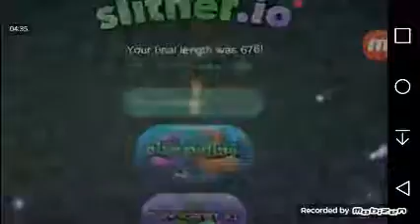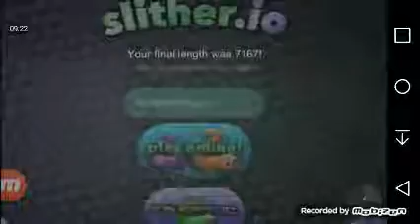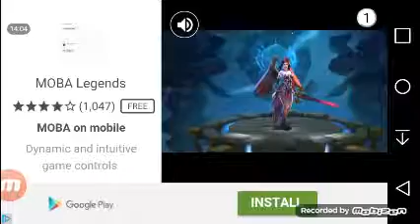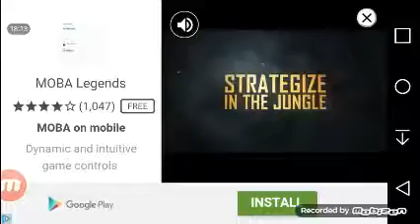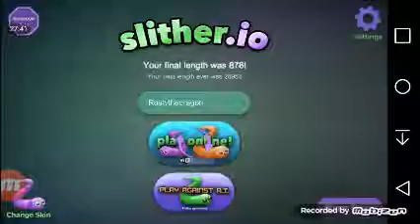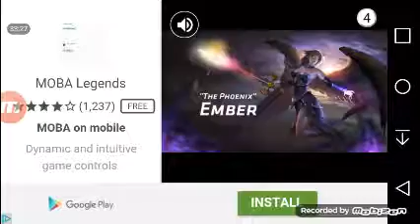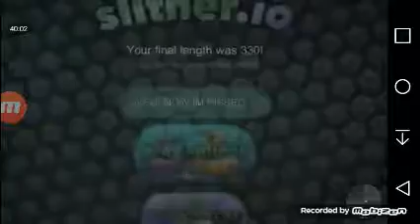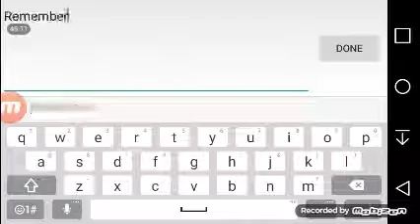Playing SLITHER.io for Forty Five minutes non stop.